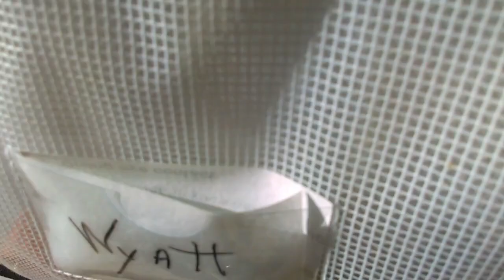Old film❤️Adopted@HSSAZ shelter❤️Wyatt Pet Id 837732 Annabell Pet Id 839493 Jose 840125 Rogan 84112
❤️Some Adopted Kids people have opened their Hearts & Home to that were staying Humane Society of Southern Arizona❤️3450 N. Kelvin Tucson AZ as of 4-9-2017
Wyatt 4y Pet Id 837732adopted 4-2-2017 Annabell Pet Id 839493adopted4-3-2017 Jose 5mo. Pet Id 840125adopted 4-7-2017 & Rogan 10mo. Pet Id 841126adopted4-7-2017. Shown in video, Jose's kennelmate is Pat 2y Pet Id 840134adopted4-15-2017